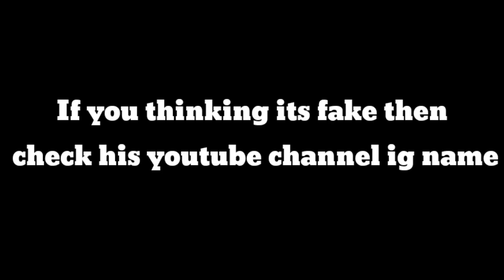I killed Soul akshat 1v1 without any cover☯️@AkshaTxBGMI